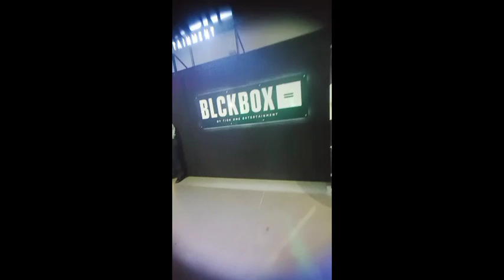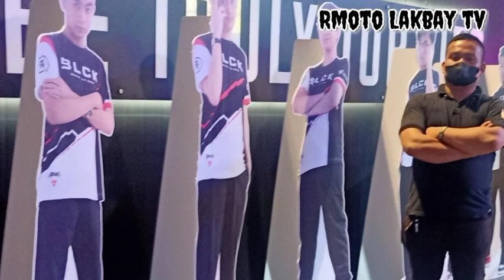edsa to moa for event